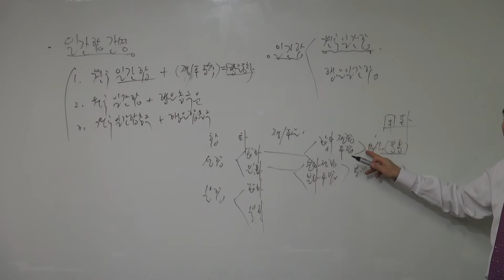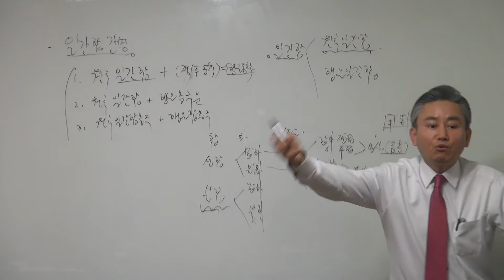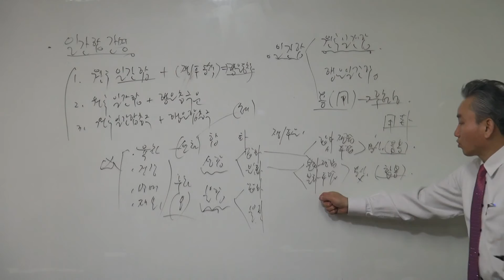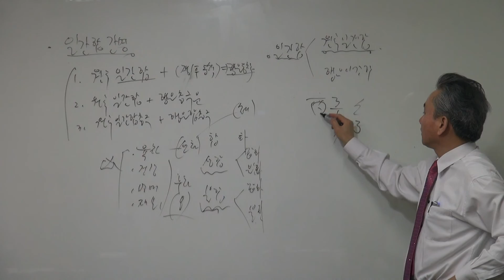갑술명리학 - 일간합 간명법(1)